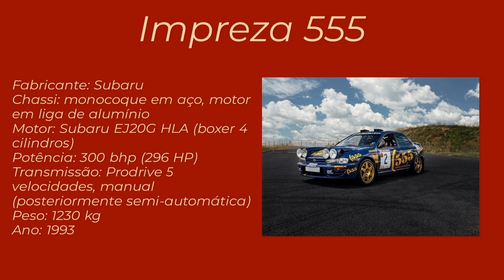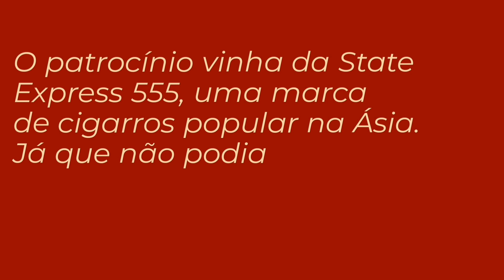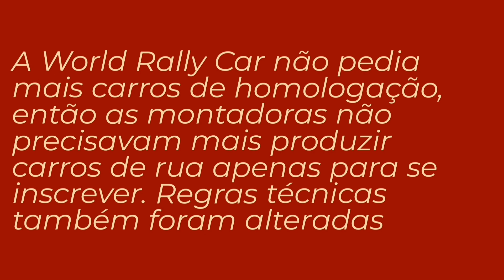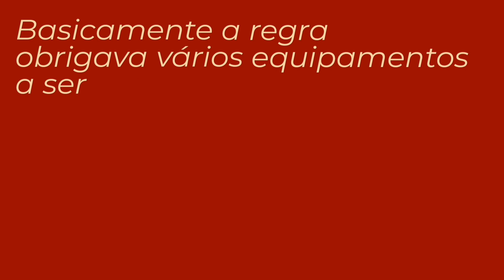Subaru Impreza: um ícone azul e dourado no WRC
Ao fim da década de 80 o mundo do rally via o completo domínio dos europeus. Audi, Lancia e Peugeot venceram os últimos títulos no mundial, mas em 1990 a Toyota levou o trofeu. A partir dali os japoneses começaram a desempenhar um papel mais forte no WRC, e um deles ficou marcado no imaginário dos fãs: O Subaru Impreza não foi o mais dominante dos carros no campeonato, mas a pintura azul com rodas douradas conquistou fãs mundo afora, e é lembrado até hoje como um dos carros mais icônicos da competição.
A história da Subaru no WRC teve início vários anos antes do Impreza. A primeira vez que a marca colocou um carro nas pistas de rally foi em 1980, no rally Safari. A partir de 1990 a marca decidiu formar uma parceria com a preparadora Prodrive, e com os britânicos esperava subir de patamar. Agora como Subaru World Rally Team, os japoneses e europeus passariam a competir juntos, unindo recursos e tecnologia para vencer no WRC. Em seus primeiros anos a equipe utilizou uma versão do Legacy RS nas provas e com ele conseguiu alguns pódios com Markku Alén na direção.
Seguindo a proposta de carros compactos mais potentes, a Subaru percebeu que poderia ser uma boa idéia mudar o modelo de competição para um carro menor. Dessa forma, o Impreza passou a ser o carro principal da equipe, estreando em 1993 junto do Legacy e do VIvio. Mesmo sem conseguir resultados de cara, a montadora insistiu no modelo, refinando-o ano após ano.